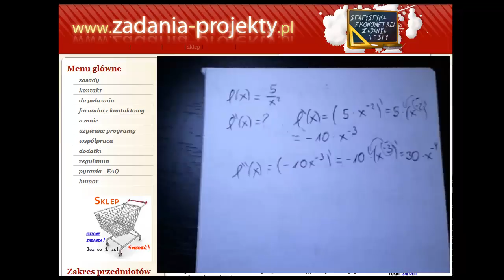Analiza funkcji - pochodna 2. rzędu funkcji ręcznie liczona - powtórzenie na studia - odc. 12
W filmie przypominam jak wykonać obliczenie 2. rzędu pochodnej prostej funkcji o 1 zmiennej, gdy funkcja składa się z ilorazu elementu stałego i potęgi argumentu x.

Omawiam tak prosto, jak potrafię, aby było to zrozumiałe.

Zapoznaj się z innymi przykładami z playlisty "Powtórka".